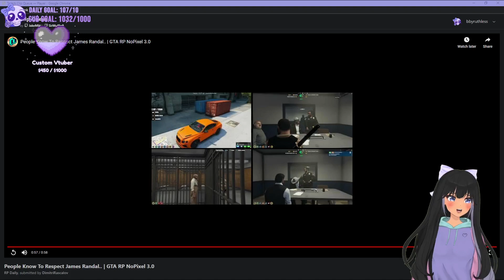Saint Gomez Is A Big James Randal Fan?! |GTA 5| NOPIXEL RP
Saint Gomez Is A Big James Randall Fan